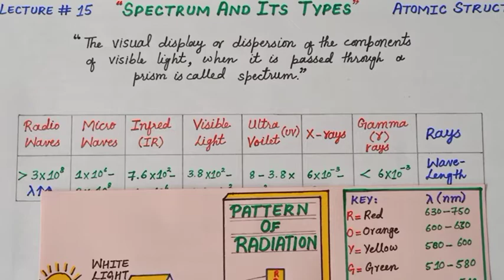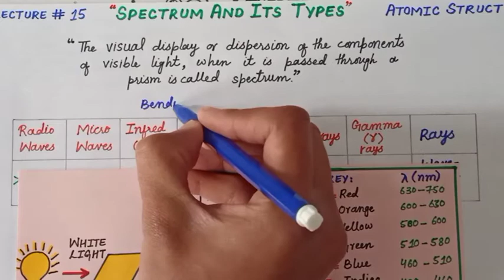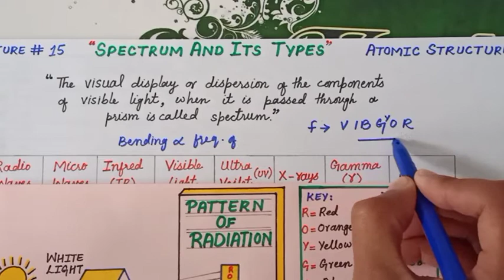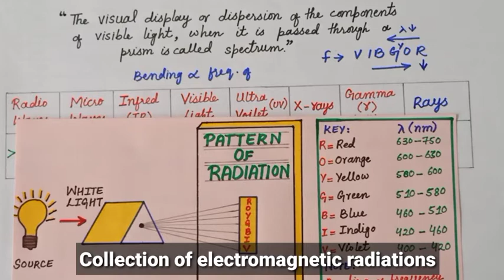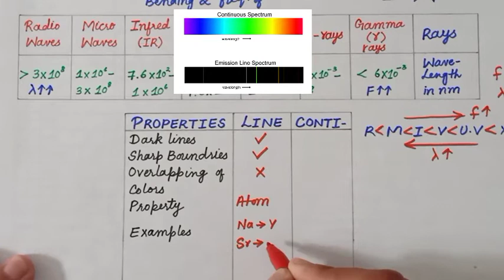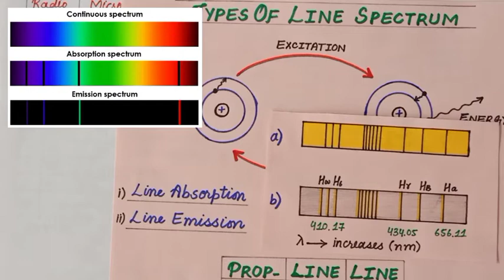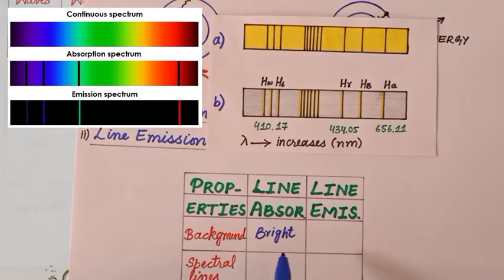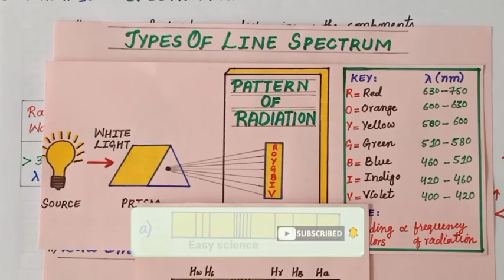Spectrum & It's Types | Line Spectrum - Line Absorption & Line Emission Spectrum | Atomic Structure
After watching this video you'll come to know these topics:
1) What is Spectrum with clear explanation
2) What are the types of Spectrum
3) Detail explanation on Line & Continuous spectrum
4) Line Spectrum & it's Types
I) Line Absorption Spectrum
II) Line Emission Spectrum

Hello Everyone! Here You will Learn Lectures for many subjects of your academic / non academic courses including English, Chemistry, Biology, Physics, Mathematics etc for classes of school, college or university and many more.
These Lectures will help you to gain knowledge whether you are a Student or Teacher or Learner. All Lectures will help you throughout your life

📚 Chapter-wise Playlists with all notes:
Youtube.com/easyscience84